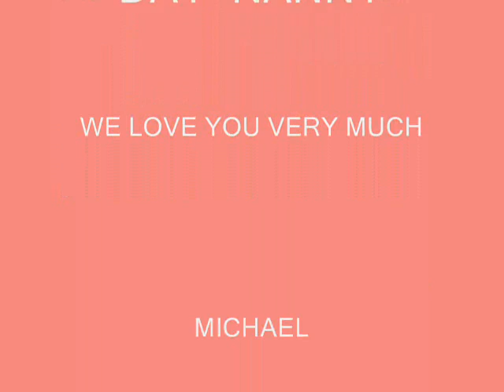Mother's Day for Nanny